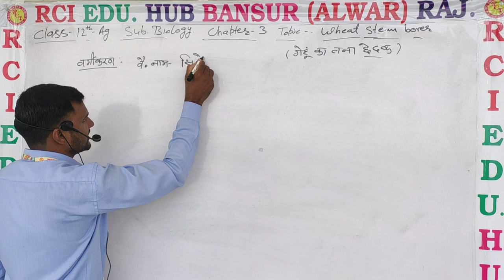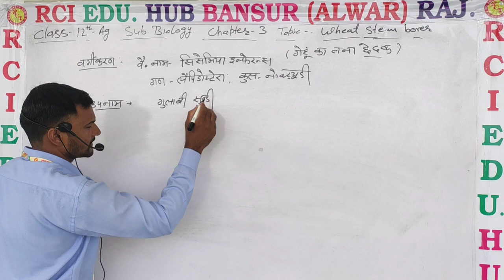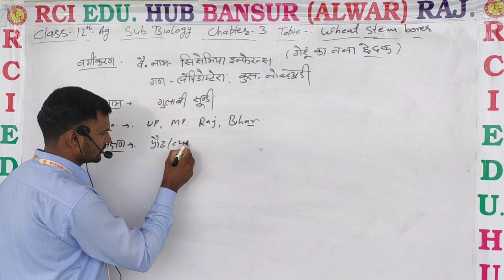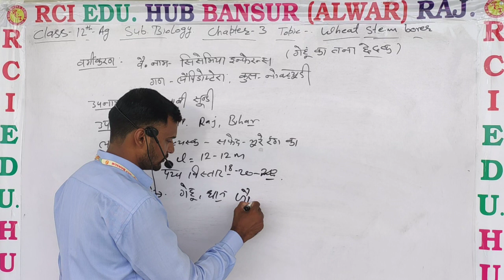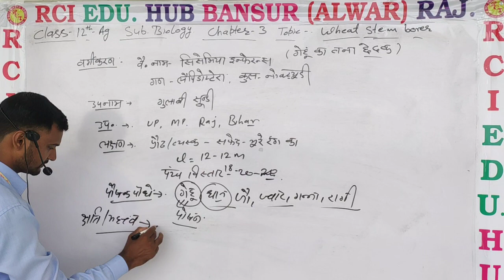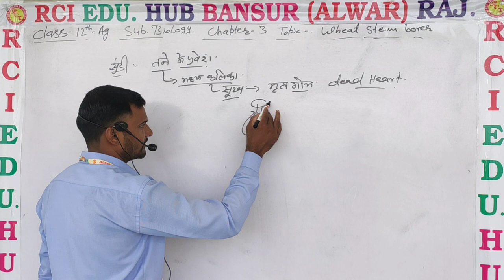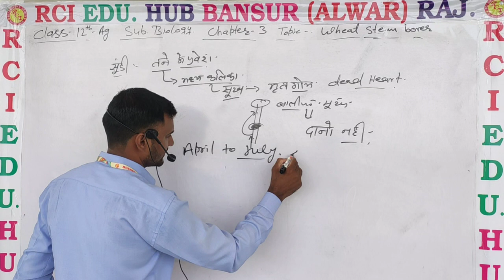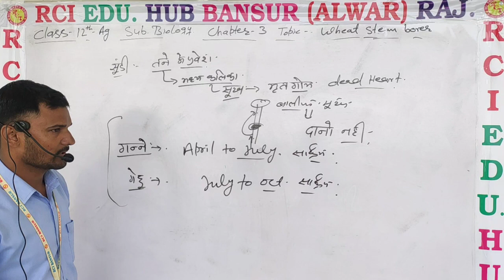Bio ag 12 गेहूँ का तना छेदक का सामान्य परिचय Video ll rci edu. hub bansur